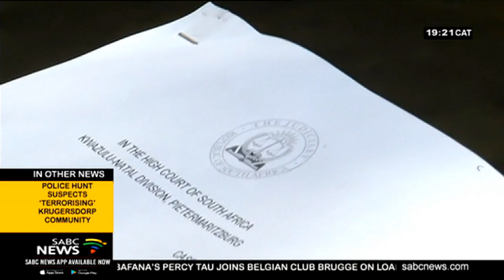Pietermaritzburg High Court rules against KZN municipalities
In a groundbreaking judgment, the Pietermaritzburg High Court has ruled against KwaZulu Natal municipalities. The court found that uMshwathi, Umgungundlovu, and Umsunduzi municipalities had acted against the Constitution when they refused to provide basic services for farm tenants. The application was brought by two farm dwellers and the Association for Rural Advancement in 2017.